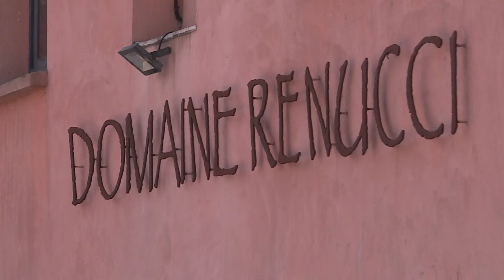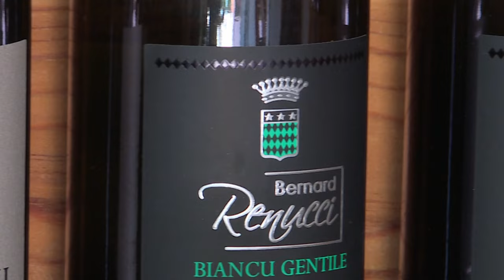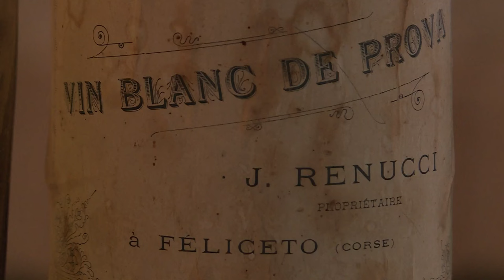Per Sti Lochi in Reginu (4/5) : Le domaine Renucci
Intervenants -
Bernard renucci, vignaghjolu

Equipe - Paul Salort et Stéphane Poli et Christophe Gineste.